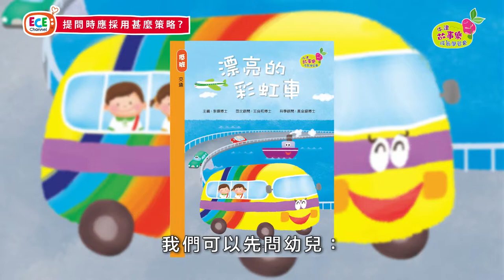幼師提問技巧（三）：提問時應採用甚麼策略？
想知道牛津點讀筆和其他牛津幼兒讀物的詳情，請點擊以下連結：